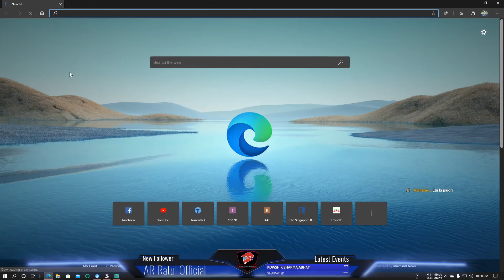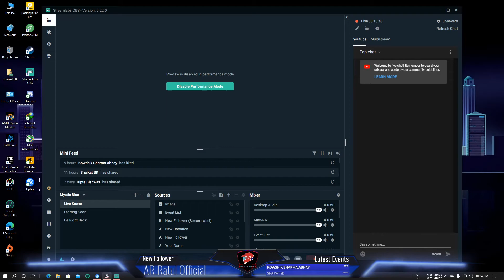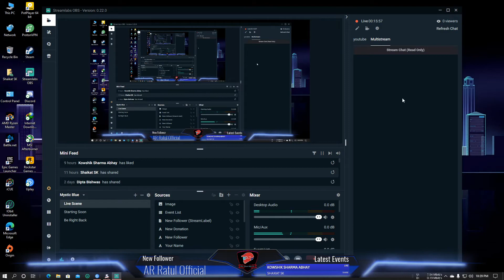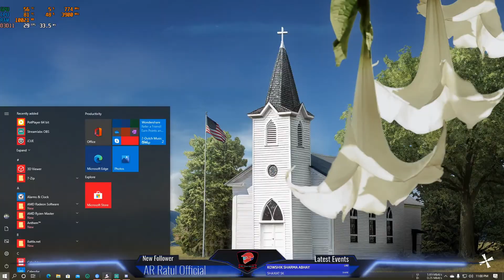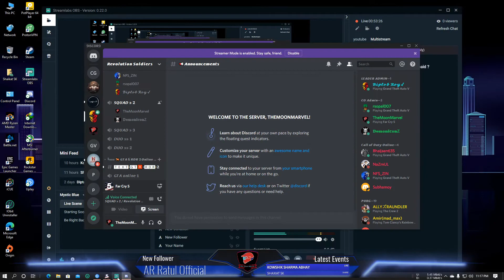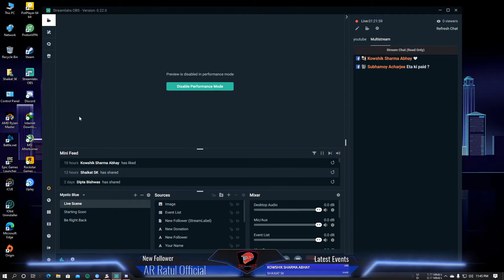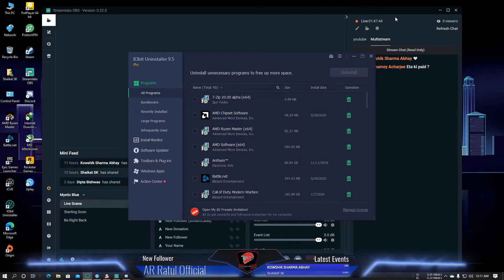Playing Far Cry 5 Co-op!!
Origin: Search "TheMoonMarvel"
Uplay: Search "TheMoonMarvel"
Xbox Live: MoonMarvel9755
Blizzard/Battle.net: MoonMarvel#2372 (America)
Epic Games: TheMoonMarvel

My PC Config:
CPU: Ryzen 5 3600
Motherboard: MSI A320m Grenade
Ram: 8GB DDR4 2400Mhz
GPU: Sapphire Nitro+ RX 580
SSD: Transcend 240GB
HDD: Seagate 2TB 10K RPM
PSU: Gigabyte PB 500 Watt
Chassis: Antec P8 Gaming Case
Cooler Fan: CoolMoon V2 RGB
Monitor: HP 22Fw 1080P 75Hz
Mouse: Corsair M65 Pro RGB
Keyboard: Motospeed CK108
Speaker: Altec Lansing 2:1